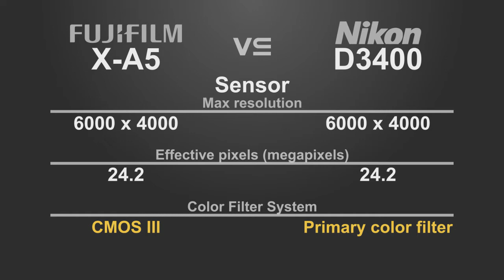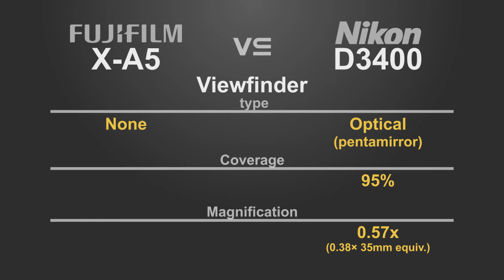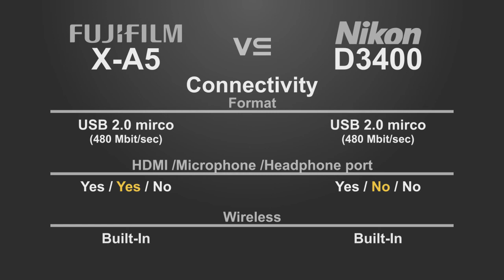FujiFilm X-A5 vs Nikon D3400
Song: Krakn - Aurora